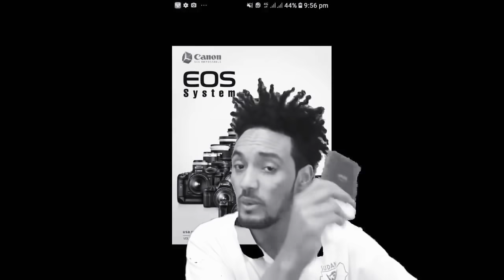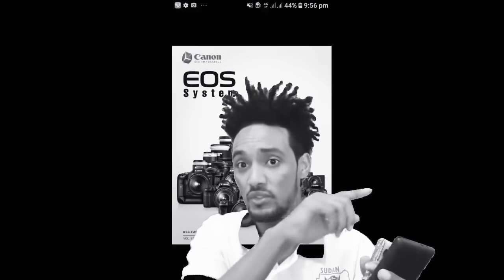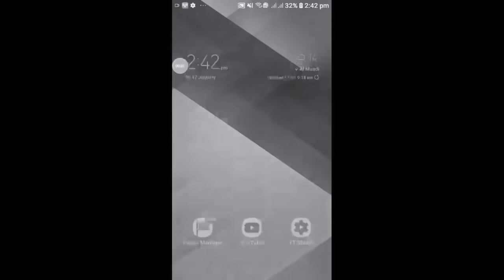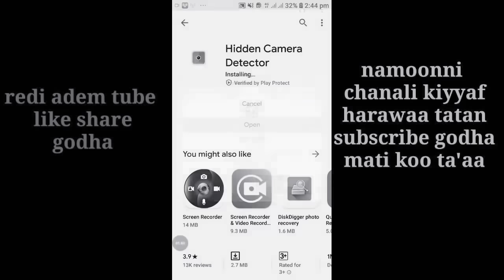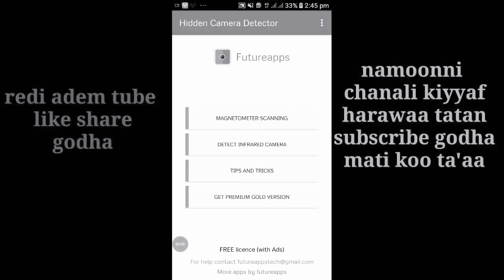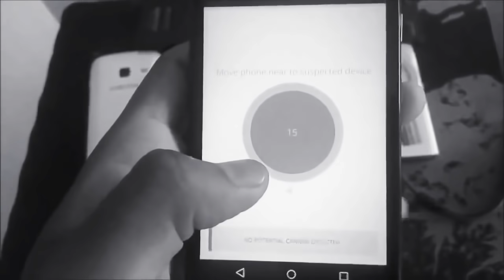Qama qula osso hin argin mana cisicha fi shawuri kesati camera dhoksatin warabame mana madam kesati😭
namoonni app kanan ofirraa eegu barbadan link kana tuqa bufadha👇
odeeffannoo dabalataa whatsapp nu qunama